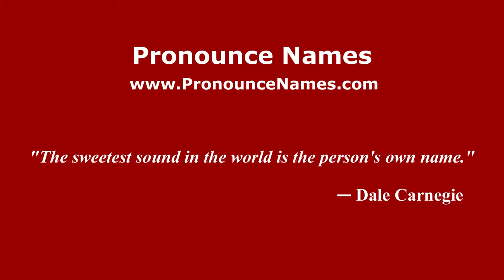How to pronounce Yelena Anatolyevna Churakova (Russian/Russia) - PronounceNames.com